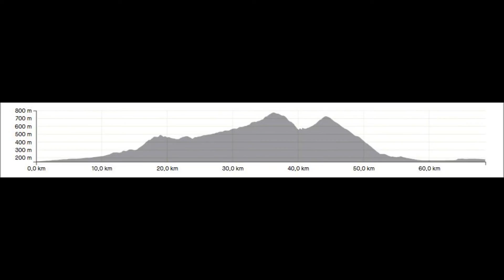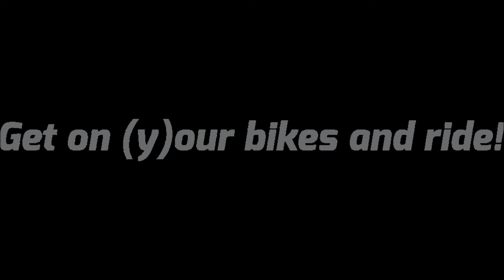RR Tour Pla de Petracos, 01. Oktober 2019